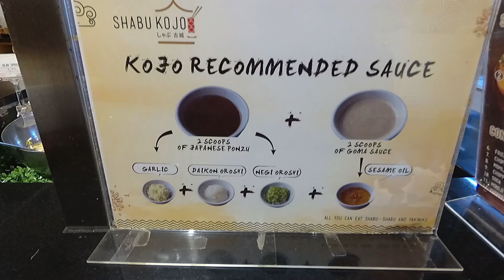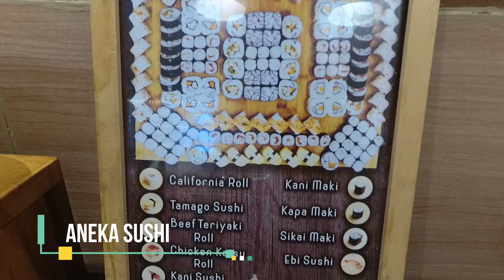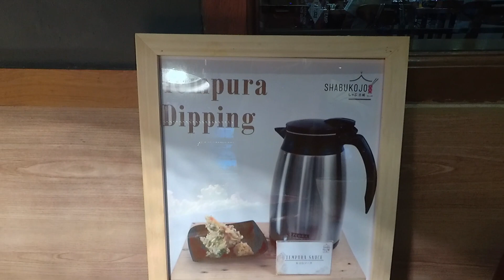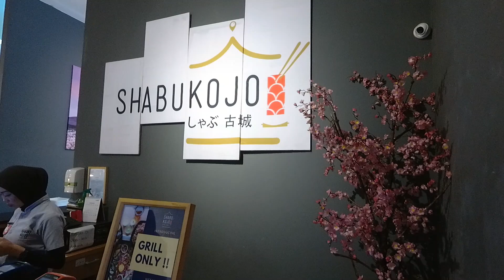Shabu Kojo: All You Can Eat di Bandung yang Enak dan Murah!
Shabu Kojo
Jl. Progo No.20 Bandung